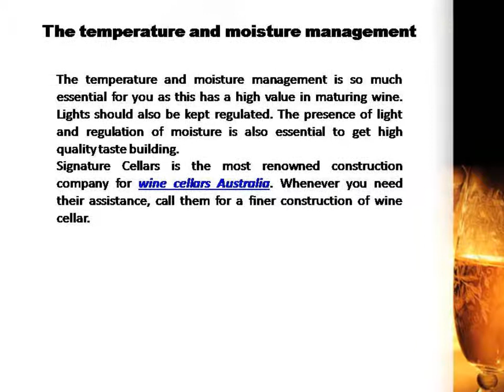Custom Wine Room Construction Tips and Ideas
Wine lovers cannot but collecting some favorite brand and keep them in his personal wine cellar. Many people do not have a wine cellar and collect their favorite brand to their desk, niche of wall, general racks and shelves. However, this is not the right place. This also lacks the decorative value. On the other hand, if you keep it in the normal temperature in the presence of light, the quality may be kept down. Wine room constriction is highly essential for the same.